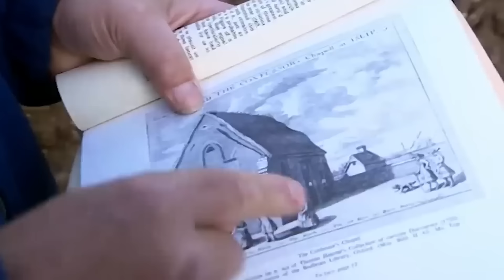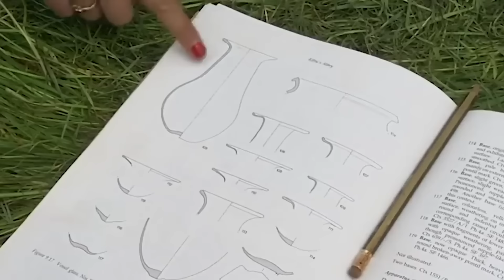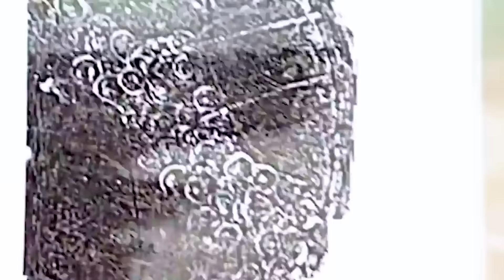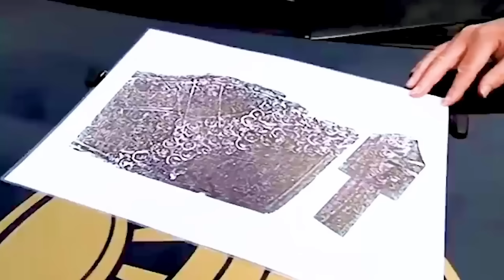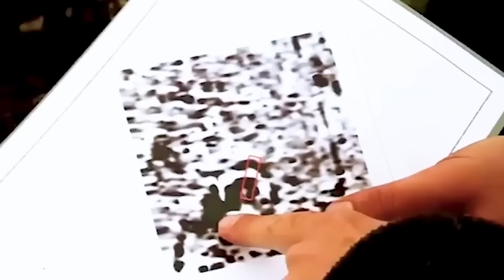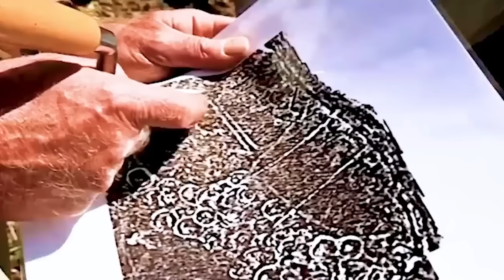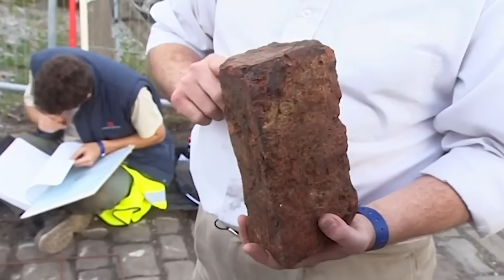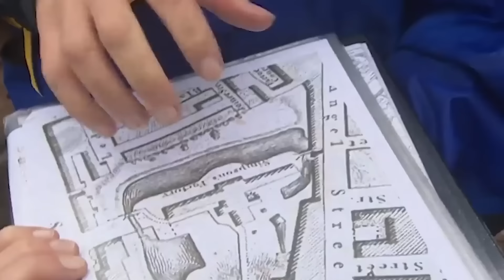My 3 FAVOURITE Time Team Digs (Editor's Choice 2024!)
🏆 Let me know yours in the comments below! 🏆
Full episodes uncut:

00:00 - 'Birthplace of the Confessor'
(Islip)

15:00 - 'From Constantinople to Cornwall'
(Padstow, Cornwall)

33:29 - 'Rubble In The Mill'
(Manchester)